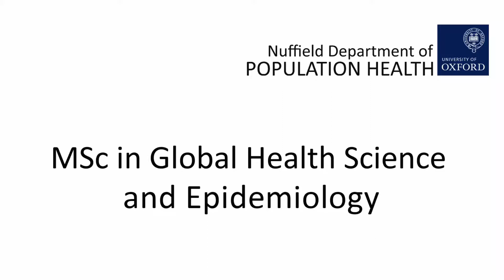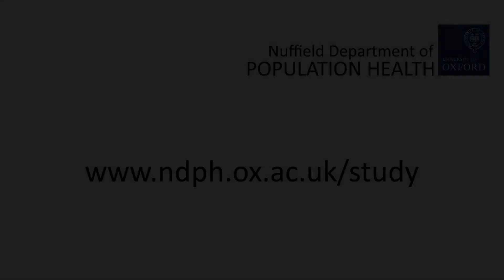What Makes the Course Different: Oxford’s MSc in Global Health Science and Epidemiology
What sets Oxford’s MSc in Global Health Science and Epidemiology apart?

In this video, students share why they chose the course — from its strong focus on medical statistics and epidemiology to the opportunity for hands-on research within a close-knit and supportive cohort.

The course provides a well-rounded academic experience, with modules on genetic epidemiology, health economics, implementation science, and ethics. Its intensive training in quantitative research methods makes it perfect for those seeking rigorous preparation for clinical or public health careers.

Learn more about the MSc in Global Health Science and Epidemiology hosted by Oxford Population Health (Nuffield Department of Population Health, NDPH)